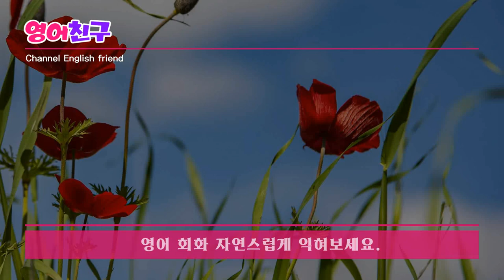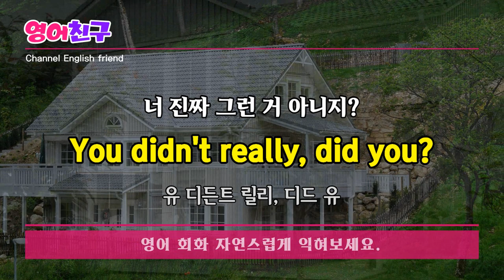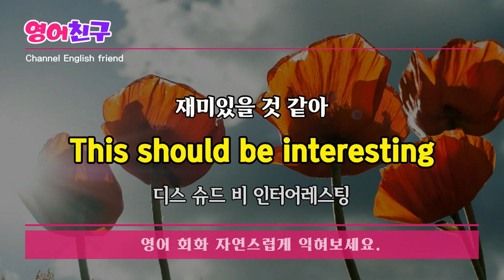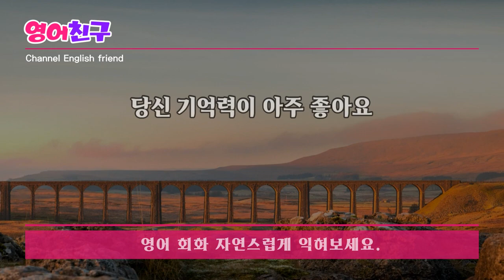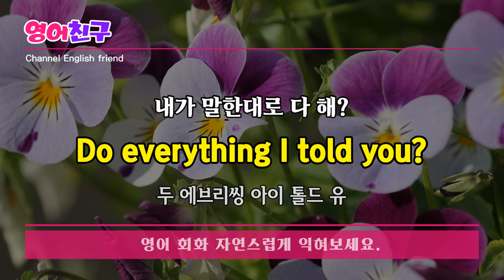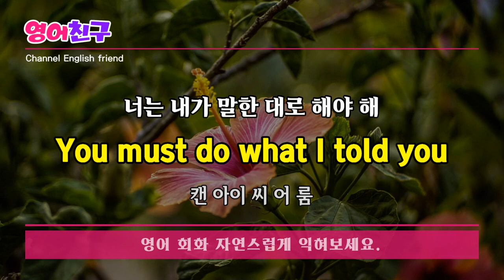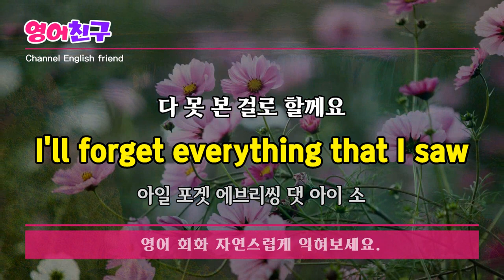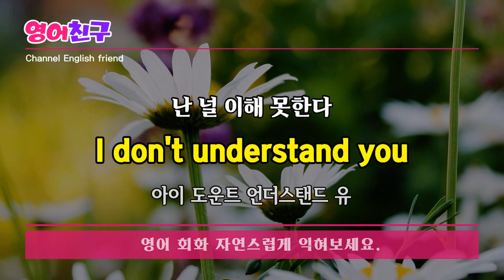#164 휴식과 같은 생활영어 l 영어 30문장 반복 듣기 l 영어 자면서도 들어요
누구랑 얘기해요?
Who do you talk to?

나는 진심으로 당신을 사랑한다
I love you sincerely

이것이 똑같을까요?
Will this be the same?

그들은 모두 도망갔다
They've all buggered off

재미있을 것 같아
등 영어 회화 문장  30개 반복 듣기입니다.